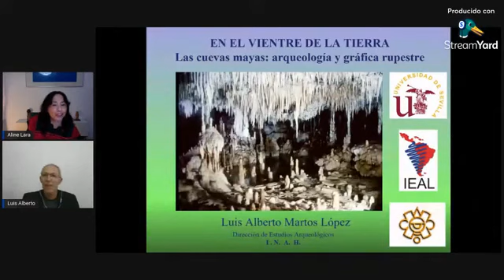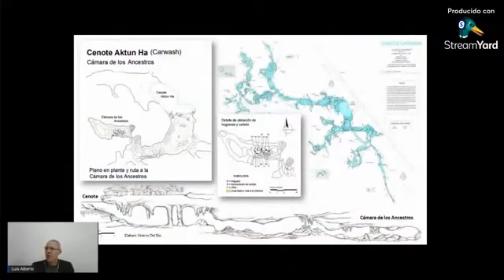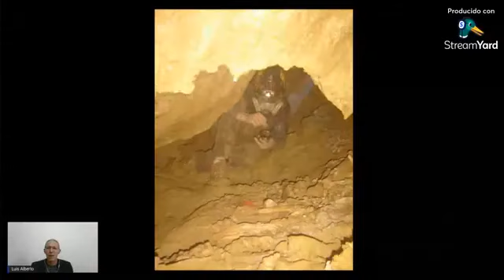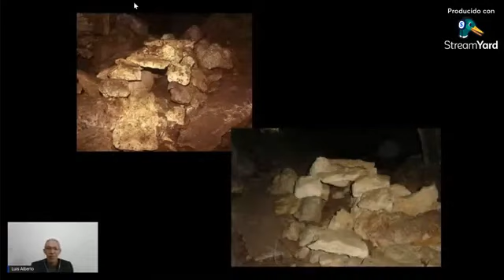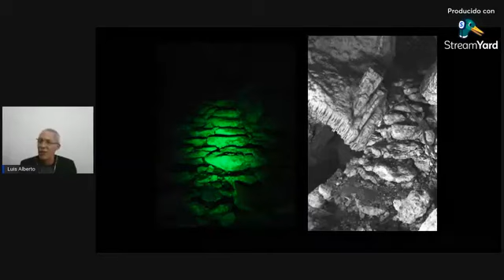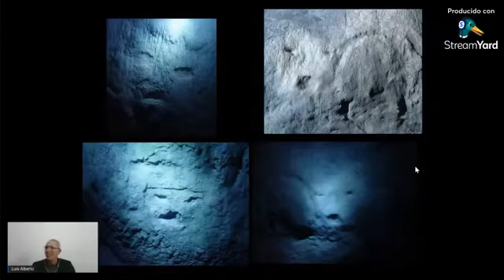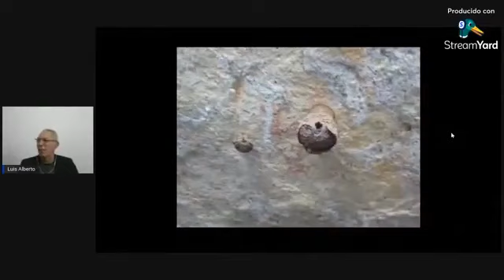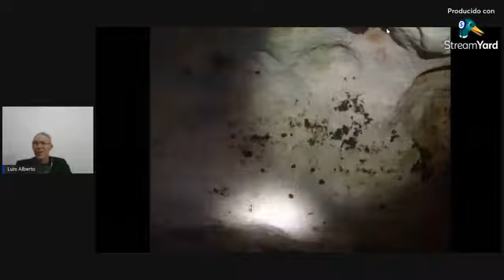IV SEMINARIO MANIFESTACIONES RUPESTRES EN AMÉRICA LATINA Luis A Martos López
En el vientre de la tierra
Las cuevas mayas: Arqueología y grafica rupestre
primera sesión del II Seminario: Manifestaciones Rupestres.
Ponencia realizada por el Dr. Luis Alberto  Martos
14 de enero de 2022